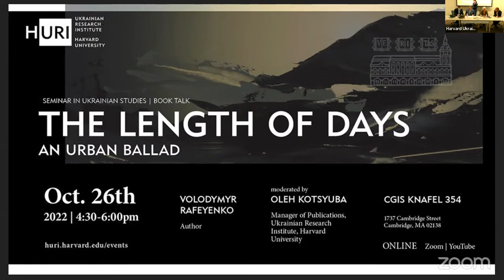The Length of Days: An Urban Ballad with Volodymyr Rafeyenko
Seminar in Ukrainian Studies | Book Talk

Volodymyr Rafeyenko, author
Moderated by Oleh Kotsyuba, Manager of Publications, HURI

With elements of magical realism, Volodymyr Rafeyenko’s novel combines a wicked sense of humor with political analysis, philosophy, poetry, and moral interrogation. The Length of Days: An Urban Ballad features a wild cast of characters and cameo appearances by Rosa Luxemburg, Amy Winehouse, and other cult figures. Several embedded narratives attributed to one character—an alcoholic chemist-turned-massage-therapist—broaden the reader’s view of the funny, ironic, and tragic lives of people who remained in the occupied Donbas after Russia’s initial aggression in 2014.

As the author’s last novel written originally in the Russian language, The Length of Days is a deeply Ukrainian work, set mostly in the composite Donbas city of Z—an uncanny foretelling of what this letter has come to symbolize since February 24, 2022, when Russia launched a full-scale invasion of Ukraine. Witty references to popular culture—Ukrainian and European—underline the international and transnational aspects of Ukrainian literature. The novel ends on the hopeful note that even death cannot have the final word. The inhabitants of Z prove magically resilient and grow in power with each incarnation.

The Length of Days is translated by Sibelan Forrester and includes an introduction by Marci Shore. Explore the book